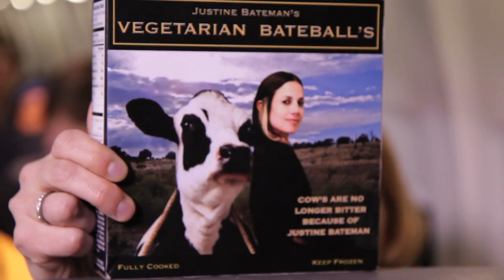Season 2.5: Flying Solo Trailer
Coming January 20th, a special three-part Easy to Assemble miniseries event: Flying Solo. The winner of IKEA's coveted 'Co-Worker of the Year' has been decided, but that's only the beginning. Illeana, Justine and their fellow IKEAns are on a plane bound for Sweden, where new co-workers, new relationships and 'bitter' rivalries combine to re-define 'in-flight entertainment.' New co-workers David Henrie (Disney Channel's 'Wizards of Waverly Place'), Sung Kang ('Fast & The Furious Tokyo Drift,' 'Ninja Assassin') and Mia Riverton ('Curb Your Enthusiasm') join returning favorites Ed Begley, Jr., Tim Meadows, Eric Lange, Rob Mailhouse and Wallace Langham for the ride.